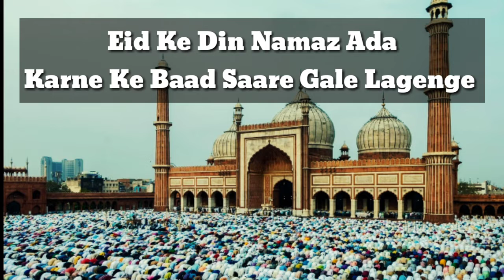❤Eid Mubarak Poetry ❤Eid Mubara Status 🌙Eid Mubarak Hindi Shayri ❤